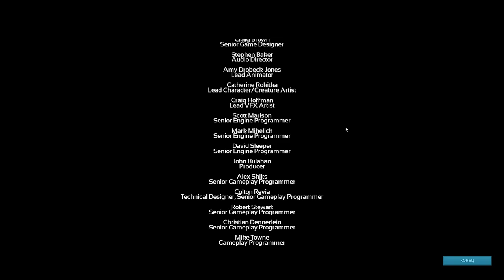Island - Бета и Альфа вознесение (s1e31) ARK Survival Evolved